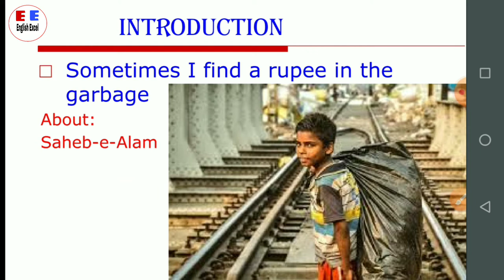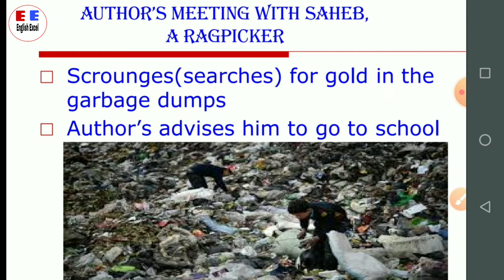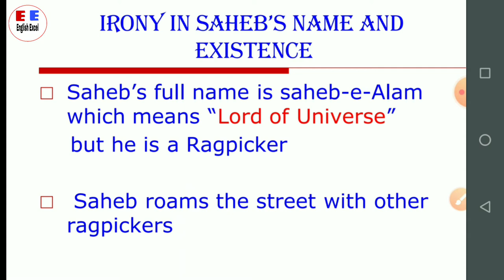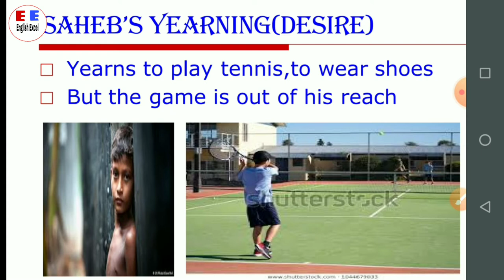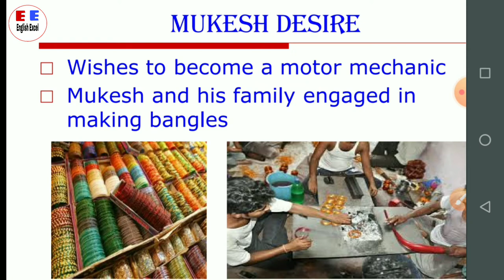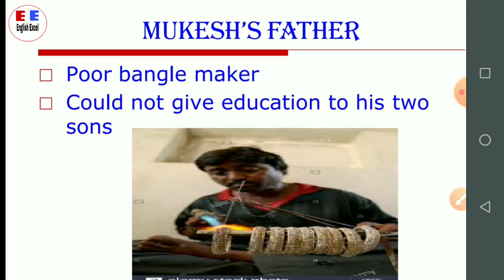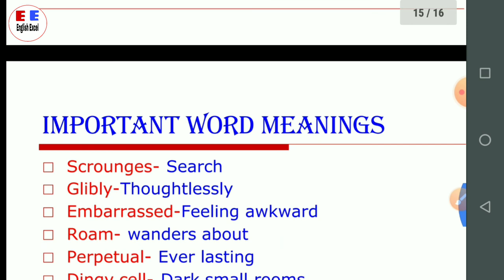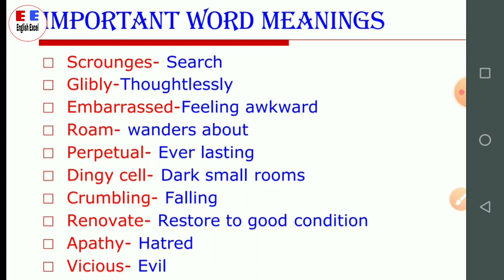Lost Spring | Class 12 | in hindi | Summary | Flamingo | Chapter 2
This video contains complete summary in Hindi
 Video contains all the important points which you can use in your exam
Also provide some important word meaning at the end
Last 4 years board questions paper (PDF)